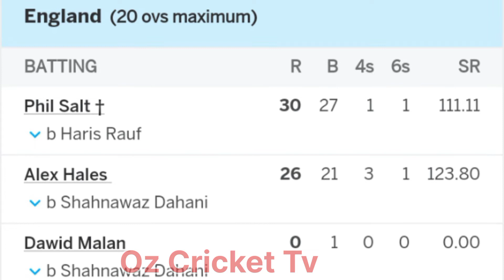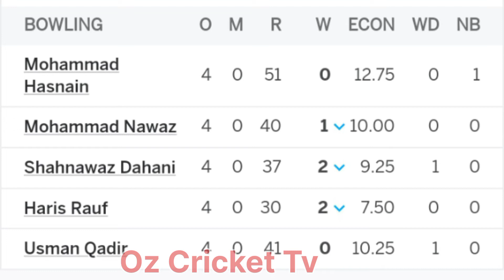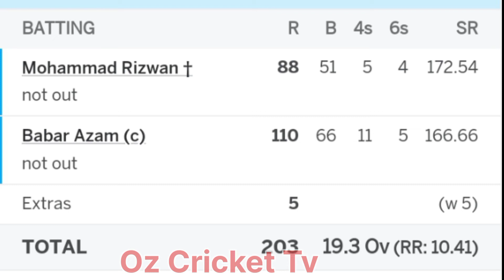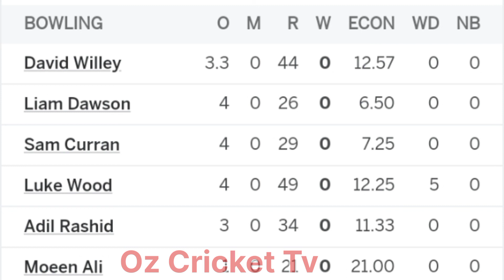Full Match Highlights | Review | Stats | Analysis | PAK VS ENG | Pakistan vs England | 2nd T20 2022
Pakistan won by 10 wickets

There is never a need to strike a video down when you can get it removed within the same day and keep the channel and yourself happy!